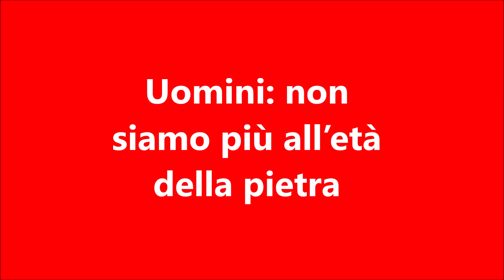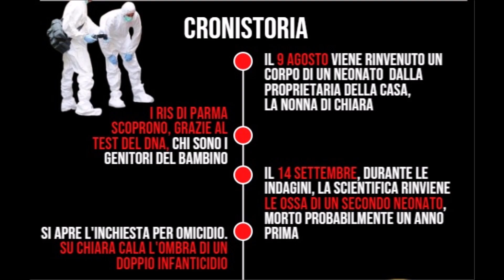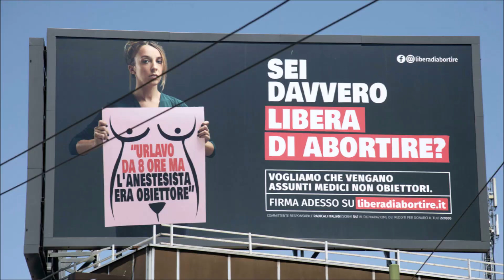Uomini non siete più all'età della pietra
Uomini: non siamo più all’età della pietra. Siete responsabili dei figli non nati, degli aborti e degli infanticidi quasi quanto le donne che li compiono.
Alessia Pifferi, la madre di Diana, la bimba morta di stenti a diciotto mesi, ha lasciato la piccola abbandonata per giorni, da sola, a casa. Il padre della povera Diana pare sia un modesto imprenditore di Ponte Lambro. Che abbia o no saputo che i suoi “trasporti sessuali” avessero dato luogo a una nascita (indesiderata?), non sappiamo. Forse Alessia ha deciso di non dirglielo.
Chiara Petrolini è la madre dei neonati trovati morti nel giardino della sua abitazione a Vignale di Traversetolo (Parma). Forse andrà in carcere.